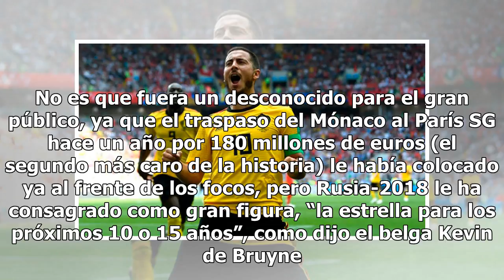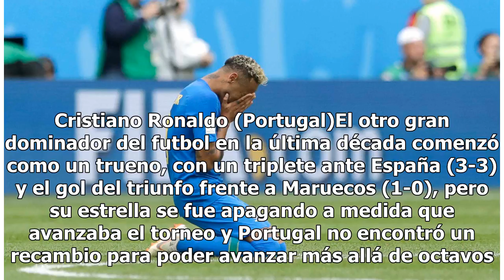Estás son las estrellas que brillaron y los que no brillaron en Rusia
Moscú, Rusia.- Rusia-2018, como todos los Mundiales, será recordado por los jugadores que con sus jugadas y goles hicieron soñar a los aficionados de todo el mundo, pero también por aquellos futbolistas que estaban llamados a brillar y que se marcharon del torneo sin pena ni gloria. Lee también: Así...